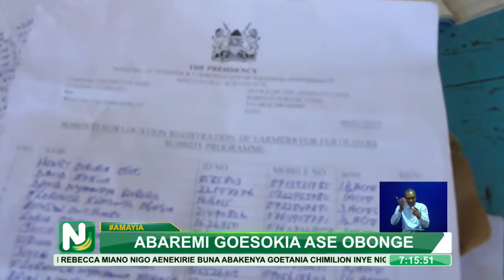Farmers Urged To Register Themselves To Access Affordable Fertilizers From The Government